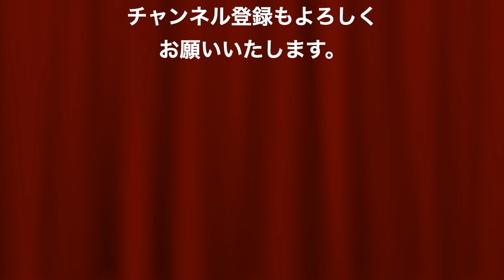ミドルウォレットのカスタムオーダー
ミドルウォレットのカスタムオーダー品のご紹介です。
外装をイビザのグレー、内装をマレンマの赤茶に変更。
サイズを8mm短くしております。
ミドルウォレット商品ページ